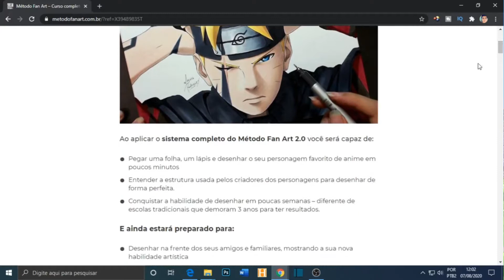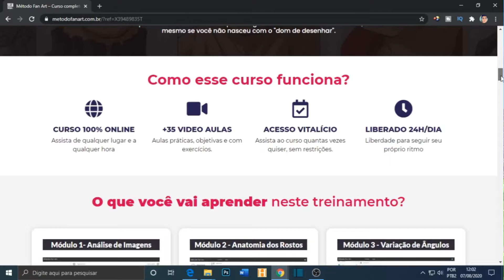PORTAL KNIGHTS - O MAGO DISTRAÍDO PARTE 4 ! PS4 - Ep. 34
★ Aprenda a desenhar do zero com o curso totalmente digital Método Fan Art 2.0 e descubra as melhores formas de desenhar seu anime favorito.

Olá pessoal, este é mais um vídeo da série PORTAL KNIGHTS do canal, desta vez estamos dando continuidade as missões principais, espero que vocês gostem, que compartilhem e se inscrevam no canal, que possam se divertir e comentar dicas e o que acharam do vídeo. Vocês são os melhores.

Após derrotamos a Rainha dos Dragões, partimos em busca de explorar as primeiras ilhas da terceira parte do game. Explorando as ilhas encontramos uma meio peculiar, onde apenas tinha uma fortaleza em seu centro. Entrando nela encontramos nosso conhecido Tagus, onde ele fala que ali é sua casa e que infelizmente perdeu novamente sua varinha de feitiço e que precisava da nossa ajudar para construir uma nova para que ele possa volta a proteger sua ilha, pós a mesma se encontrava perto demais do grande chefe do jogo, o Rei Vazio.

Portal Knights é um videogame independente de RPG de ação e sobrevivência, desenvolvido pela Keen Games e publicado pela 505 Games.
Foi lançado pela primeira vez no Steam em 25 de fevereiro de 2016 e posteriormente lançado para PlayStation 4, Xbox One, Nintendo Switch, Android e iOS.

Se você gostou do vídeo e quer mais conteúdos incríveis?

⭐ Assista o vídeo e deixa aquele like se você gostou, e se ainda não é inscrito se inscrevam para nos ajudar, pois sua força nos da animo para grava mais.

★★★ OBRIGADO ★★★